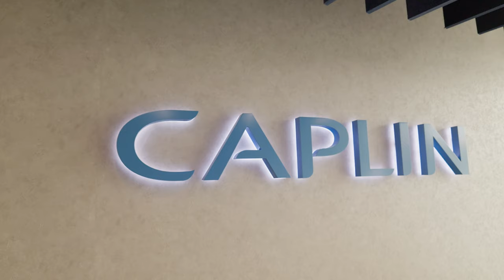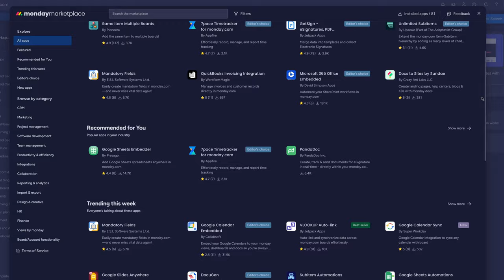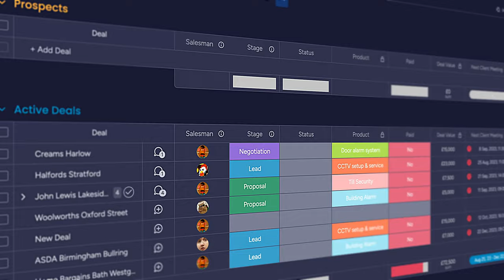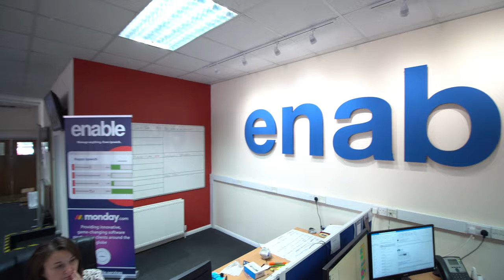'Resonating with our values' - Caplin Success Story | enable, monday.com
We sat down with Head of Customer Success Andy Brady at Caplin earlier this year to talk about his role and the company, finding the right solution for them, and the work of enable.services monday.com team.